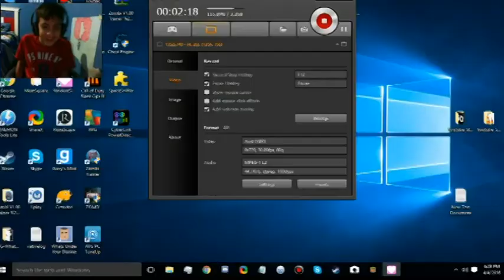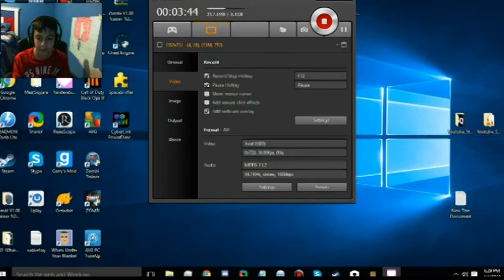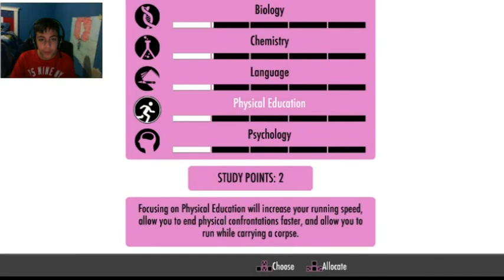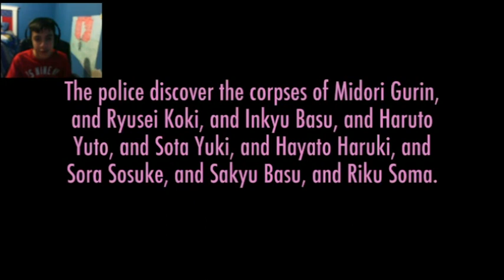New Coach Teacher & Hiding Spot?! | Yandere Simulator Part 6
That Coach Is Evil!!!

This Is Chris G Plays